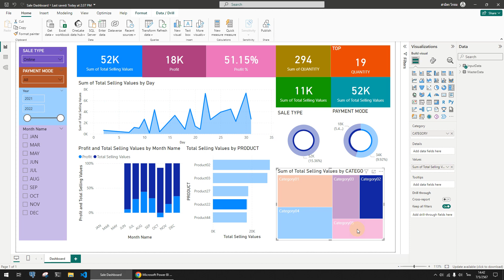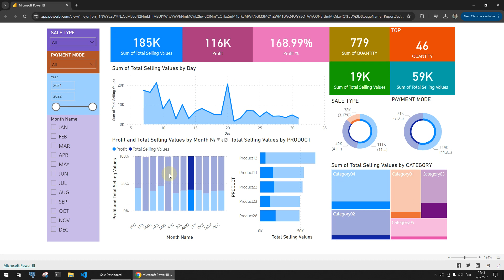สร้างรายงานด้วย Power BI ร่วมกับ Power Query สำหรับผู้เริ่มต้น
สนใจอบรมหลักสูตรออนไลน์ Power BI ร่วมกับ Power Query
ในยุคดิจิทัลที่ข้อมูลมีบทบาทสำคัญต่อการตัดสินใจทางธุรกิจ การวิเคราะห์และนำเสนอข้อมูลอย่างมีประสิทธิภาพจึงเป็นทักษะที่จำเป็นสำหรับองค์กรทุกขนาด Microsoft Power BI เป็นชุดเครื่องมือวิเคราะห์ข้อมูลและสร้างรายงานแบบ All in one ที่มีประสิทธิภาพและใช้งานง่าย สามารถรวบรวมข้อมูลจากแหล่งต่างๆ ทำการวิเคราะห์ และสร้างรายงานแบบอินเทอร์แอคทีฟที่มีภาพรวมของสถานการณ์องค์กร
หลักสูตรนี้เหมาะสำหรับผู้เริ่มต้นที่ไม่มีพื้นฐานมาก่อน เนื้อหาครอบคลุมตั้งแต่การรู้จัก Power BI การติดตั้งและตั้งค่า การเชื่อมต่อกับแหล่งข้อมูลต่างๆ การแปลงและจัดรูปแบบข้อมูลด้วย Power Query การสร้าง Dashboard ที่สวยงามและใช้งานง่าย การเผยแพร่รายงานบน Power BI Service ไปจนถึงเทคนิคและเคล็ดลับในการนำไปประยุกต์ใช้ในงานจริง
ไม่ว่าคุณจะเป็นนักวิเคราะห์ข้อมูล นักพัฒนา หรือผู้บริหารที่ต้องการแสดงภาพรวมของธุรกิจ หลักสูตรนี้จะช่วยให้คุณสามารถใช้ Power BI ในการรวบรวม จัดการ วิเคราะห์ และสร้างรายงานจากข้อมูลต่างๆ ได้อย่างมีประสิทธิภาพและสวยงาม
บริษัท ไอทีจีเนียส เอ็นจิเนียริ่ง จำกัด
บริการอบรมพัฒนาเว็บไซต์ และรับทำเว็บไซต์ งานกราฟฟิก